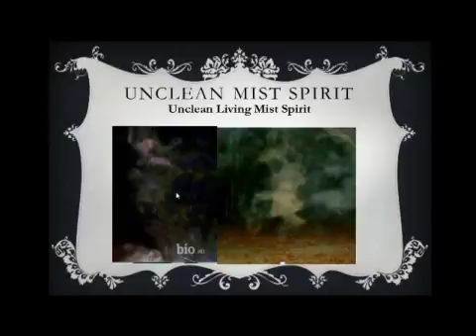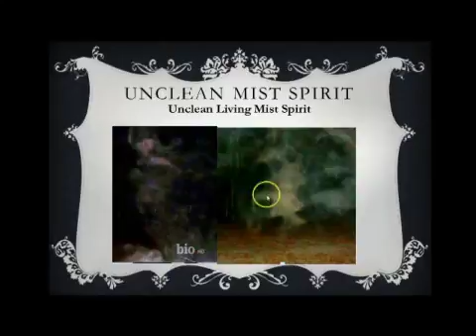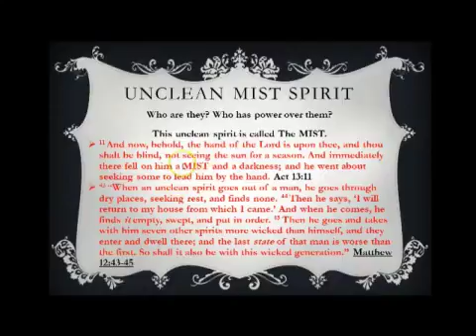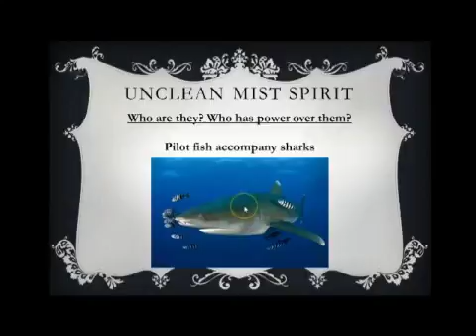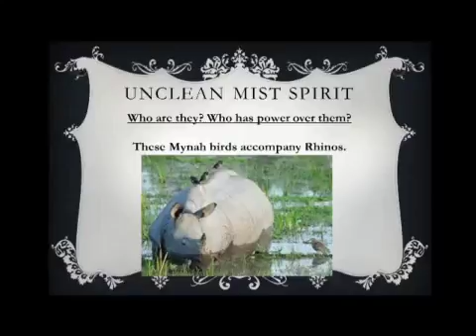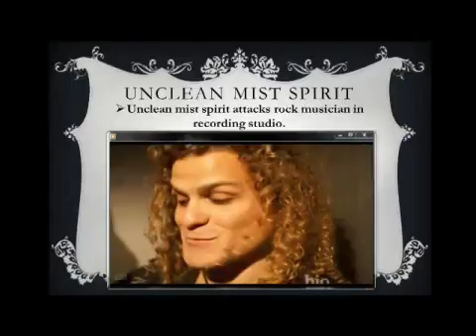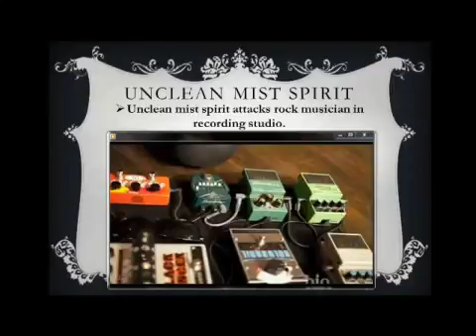Bible Study2:Pt10-1:Unclean Mist Spirits